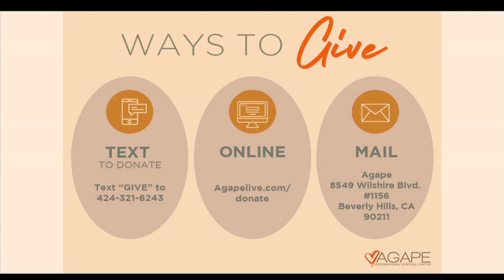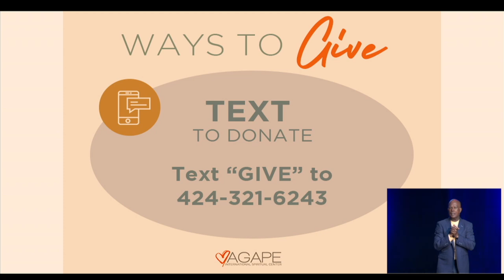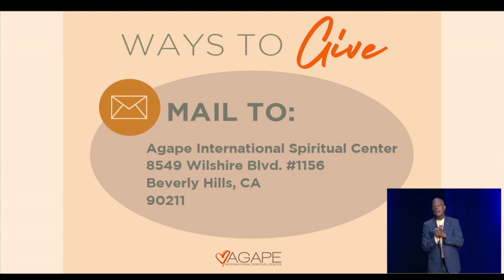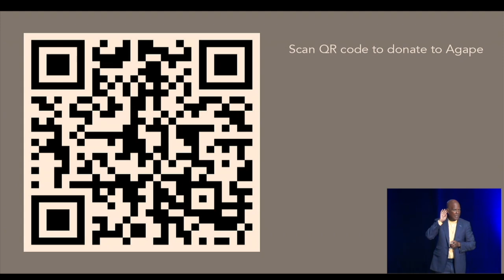The Way of Meditation Service w/ Michael B. Beckwith, 08.28.2022